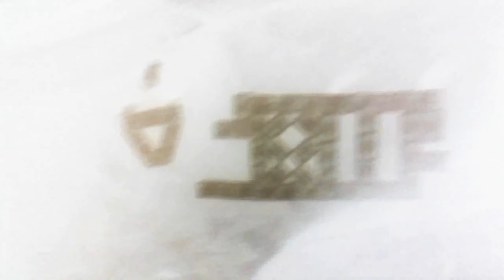May 31, 2024